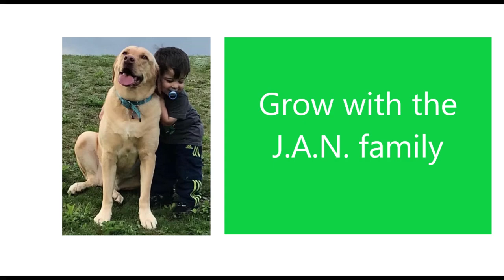Kabir Singh Trailer / Shahid Kapoor / Americans Reaction